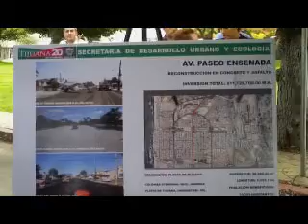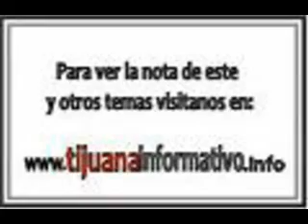DAVID NAVARRO OBRAS PUBLICAS